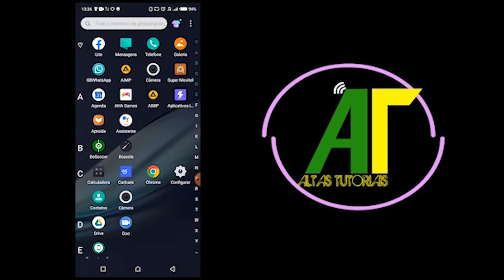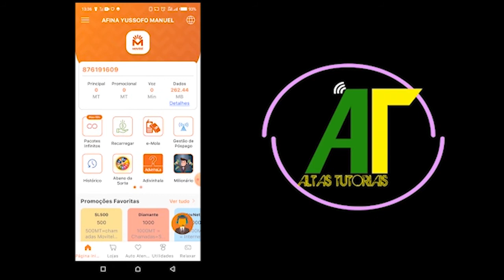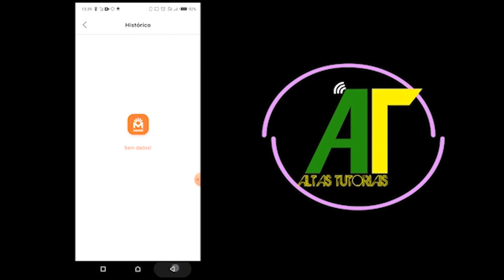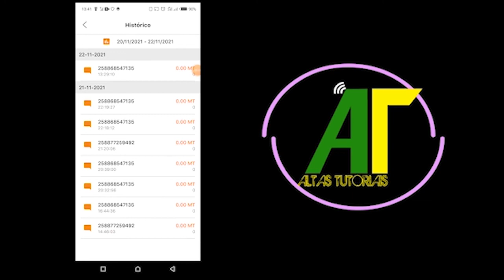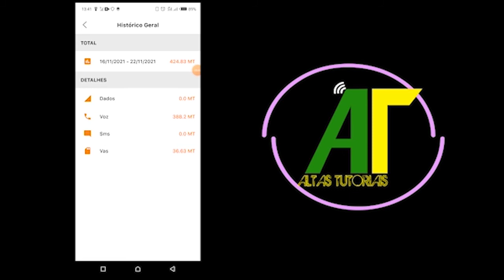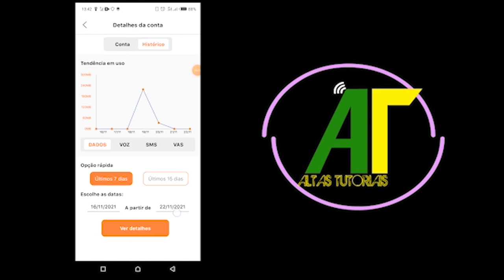COMO SABER COM QUEM SUA NAMORADA OU NAMORADO CONVERSA NO CELULAR VEJA TUDO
Precisa/pretende  adquirir um imóvel mas não sabe os procedimentos a seguir?

Então meus amigos no vídeo de hoje ensino para vocês um método muito simples e raro de se ver em outros canais que e COMO SABER COM QUEM SUA NAMORADA OU NAMORADO CONVERSA NO CELULAR VEJA TUDO com essa dica vocês podem ver quantos de saldo ela gasta por dia quantas sms ela manda ou ate ver as chamadas efetuadas nos últimos 7 dias.
O app my movitel apesar de ser feito para outras finalidade assim que você instala ele se depara com varias opções de utilização que você pode aprender.

mas neste vídeo vamos essa dica e lembrando eu disse para vocês que eu não me responsabilizo caso o seu namorado ou namorada fica sabendo que você esta espionando.

CAMERA ANDROID INFINIX HOTE 8 LITE
8GB RAM
HD 500GB

SOFT BOX
LAMPADA RGB
LAMPADA DO FUNDO
MICROFONE DE CELULAR

EDICAO
ADOBE PREMIER 2020
A.PREMIER 2019
AUDACITY

____________________________________IGNORE____________________________

Canalvocenotou2019,altas tutoriais,tutoriais,alex rubia,Google ads,canal de tutoriais,como ganhar dinheiro,youtube mocambique,7 TRUQUES NOVOS DO WHATSAPP.,Whatsapp,Como monitorar whatsapp de alguém,Como ver a lixeira do whatsapp,como espionar um celular,como monitorar celular dos filhos,monitorar celular das crianças,como hackear whatsapp,como hackear um celular,espionar celular de funcionários,espionar o android,espionar o iphone,espionar o ios,sms,chamadas,COMO SABER COM QUEM SUA NAMORADA OU NAMORADO CONVERSA NO CELULAR VEJA TUDO